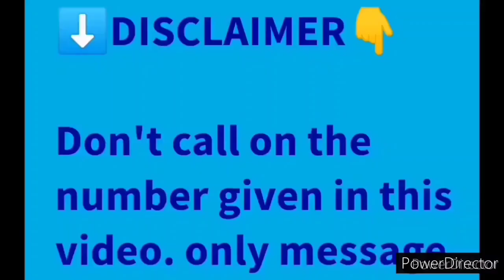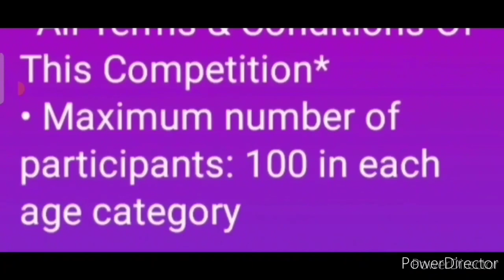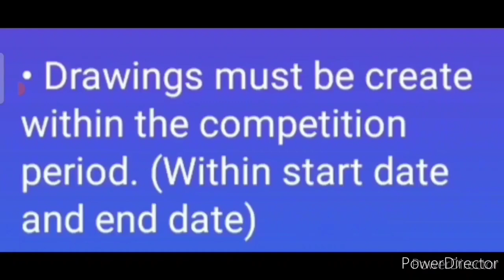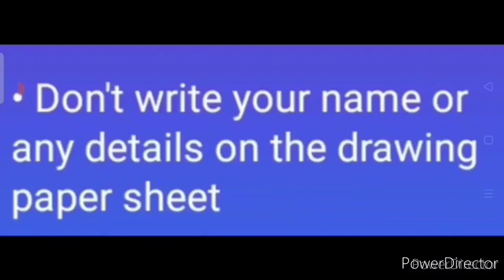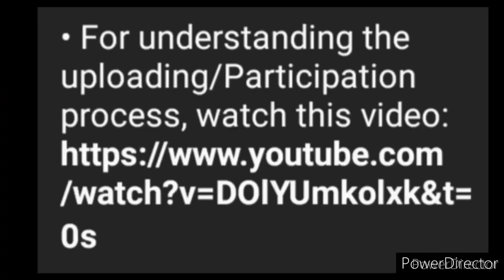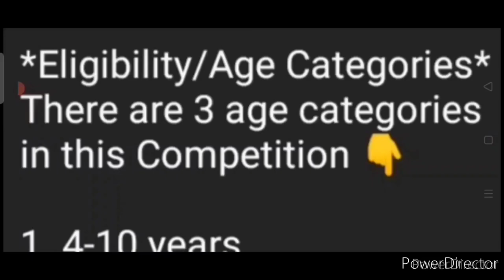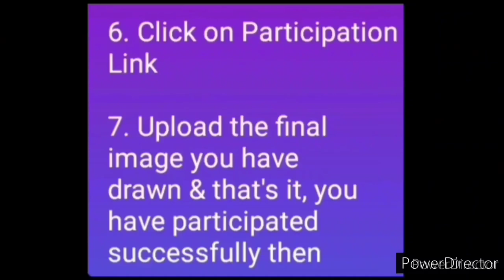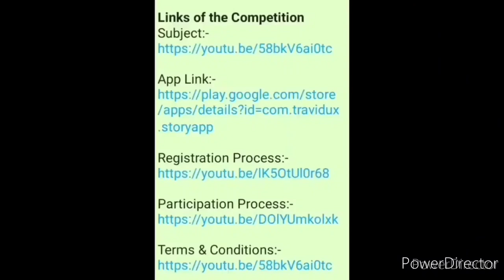Online Drawing Competition 2021 Free Entry December/ Win Cash Money, Color Pencils, Water Color🤑✏️🖍️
3 Best A4 size Drawing books set in affordable amount